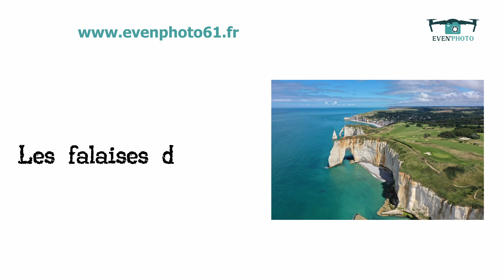Les falaises d’Étretat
Pour découvrir les falaises d’Étretat à l’occasion d’une petite randonnée pédestre, vous pourrez suivre le chemin des douaniers. Ce sentier parfaitement balisé longe les falaises et vous permettra de découvrir des sites naturels uniques et des paysages grandioses.